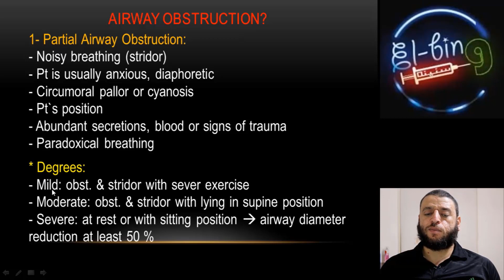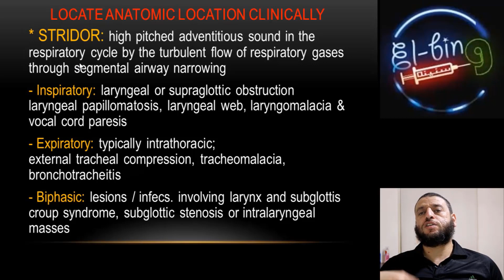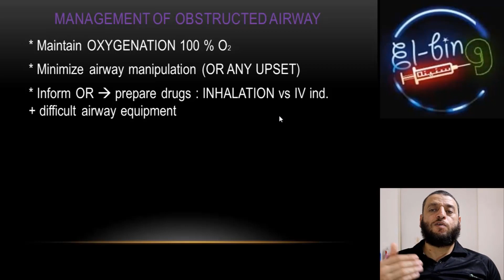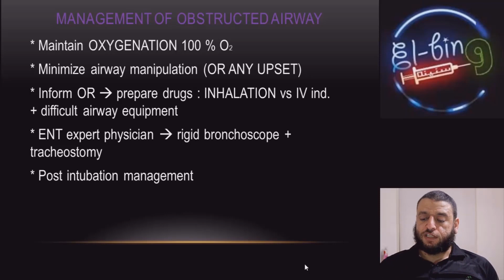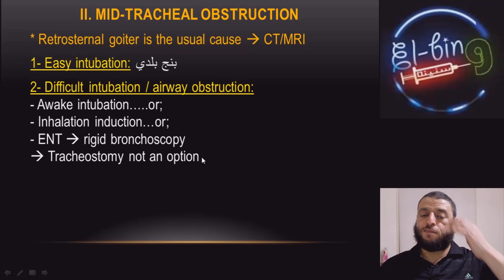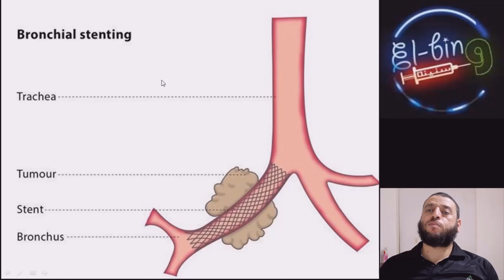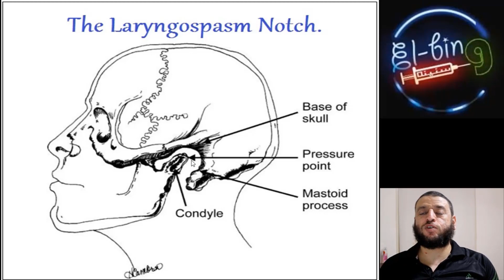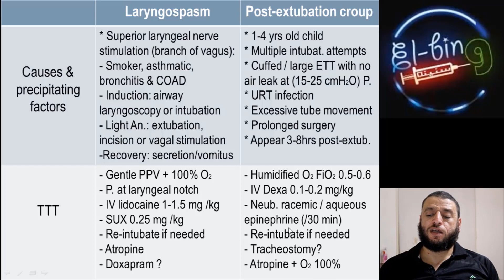(Airway) 07- Management of airway obstruction (AR)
01:18 clinical case presentation
03:18 Airway obstruction S&S & types
08:47 DD of airway obstruction
09:48 Locate airway obstruction site clinically

12:25 Epiglottitis
15:24 Universal rules for obstructed airway management
26:08 Management of epiglottitis

32:14 Airway obstruction and induction of GA
38:13 Tracheobronchial stenting,  tracheobronchoplasty & tracheal resection
46:48 Laryngospasm & Croup